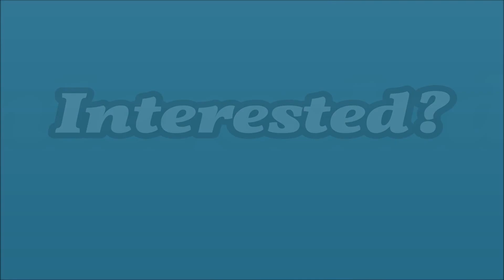2009 Newmar Mountain Aire 4527 For Sale by Owner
This gorgeous coach for sale is located in Lawrenceburg, Indiana and owner will consider all offers.